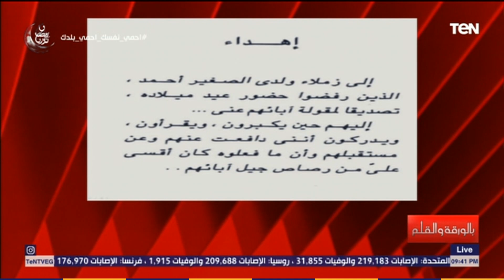بالورقة والقلم - الديهي بعد الإهداء المؤلم لفرج فودة: "لم استطيع أن اسيطر على دموعي"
بالورقة_والقلم - علق الديهي خلال الحلقة على الإهداء المؤلم لفرج فودة قائلا: "لم استطيع أن اسيطر على دموعي"